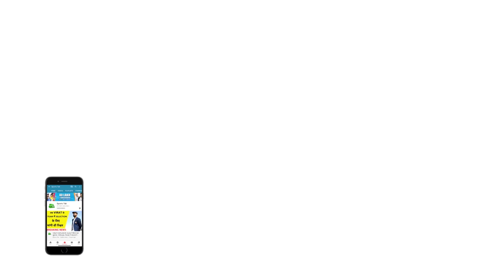सुनिए कैसे Rahul Tewatia ने खेली थी एक Extraordinary पारी..जिसे दुनिया कभी नहीं भूलेगी | Sports Tak